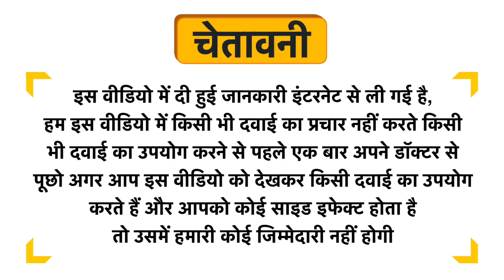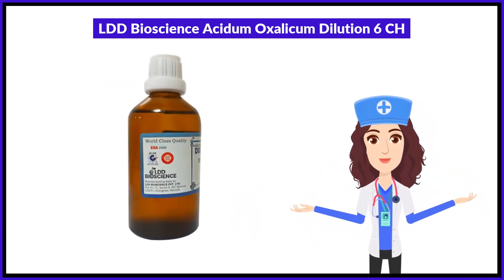LDD Bioscience Acidum Oxalicum Dilution 6 CH Uses in Hindi | Side Effects | Review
LDD Bioscience Acidum Oxalicum Dilution 6 CH Uses in Hindi | Benefits | Side Effects | Dose